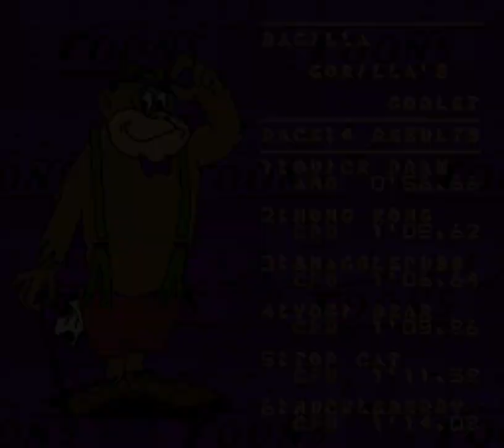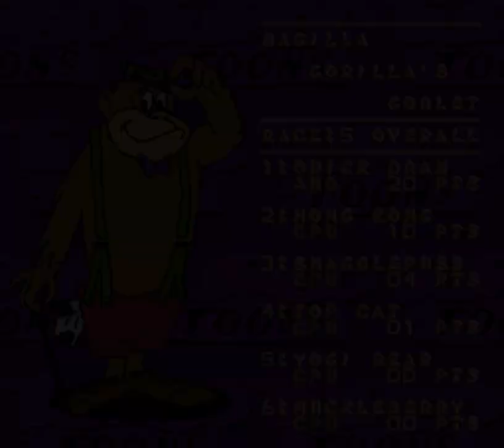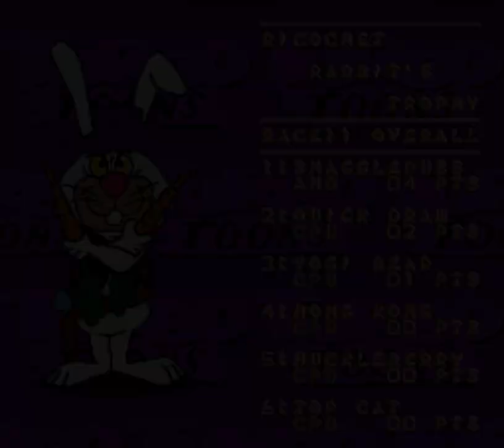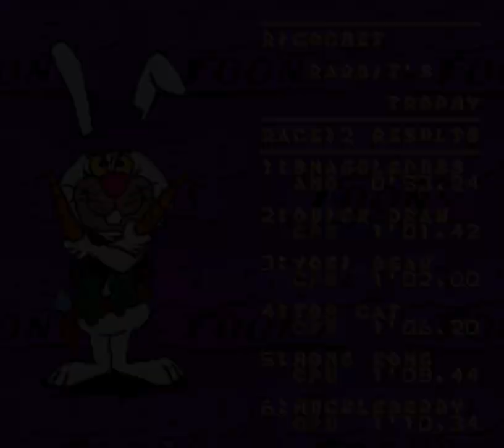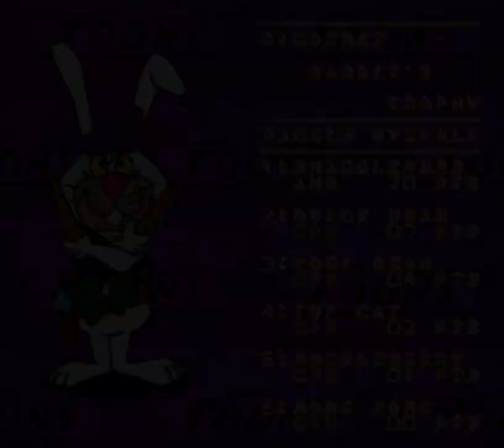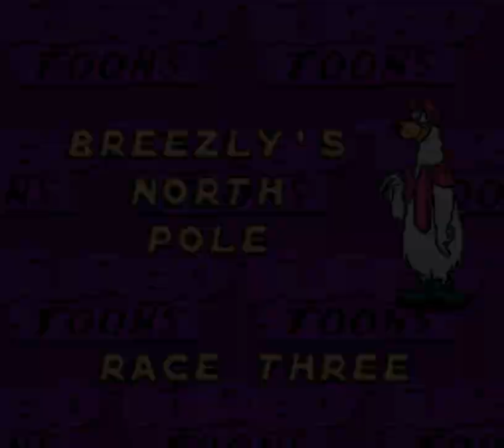Hanna Barbera's Turbo Toons (SNES) Playthrough/Longplay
Playthrough/longplay of the 1994 Super Nintendo game "Hanna Barbera's Turbo Toons" by Empire Interactive, based on the Hanna Barbera cartoon characters and released exclusively in the PAL region.